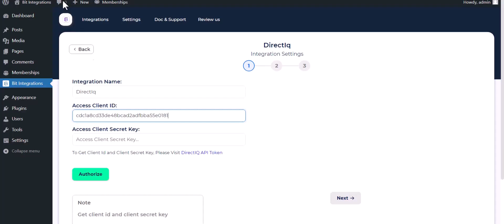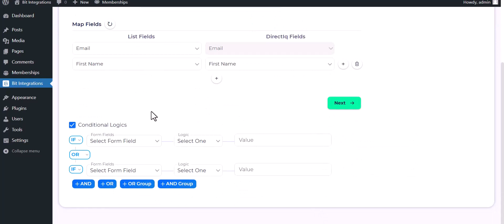Integrating ARForms with DirectIQ | Step-by-Step Tutorial | Bit Integrations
Welcome to our latest tutorial where we explore the world of seamless integration! In this video, we're thrilled to demonstrate the process of integrating ARForms with DirectIQ, a robust email marketing platform, all thanks to the innovative Bit Integrations WordPress plugin.

Join us as we guide you through each step of the integration process, enabling your ARForms to effortlessly synchronize with your DirectIQ email campaigns.

Highlights of the Tutorial:
✅ A comprehensive walkthrough on integrating ARForms with DirectIQ using the Bit Integrations plugin.
✅ Witness the real-time synchronization of form data and DirectIQ email campaigns.
✅ Discover how this integration can supercharge your email marketing strategy.

Unlock Advanced Email Marketing Capabilities:
🔗 Elevate your email campaigns with the Pro version of Bit Integrations

Whether you're a marketer, business owner, or an email marketing enthusiast, this integration empowers you to optimize your email campaigns effortlessly. Don't miss our comprehensive tutorial on integrating ARForms with DirectIQ using Bit Integrations.

📹 Ready to enhance your email marketing campaigns? Watch our tutorial on integrating ARForms with DirectIQ using Bit Integrations, and unlock the power of seamless email campaign integration today. 🚀